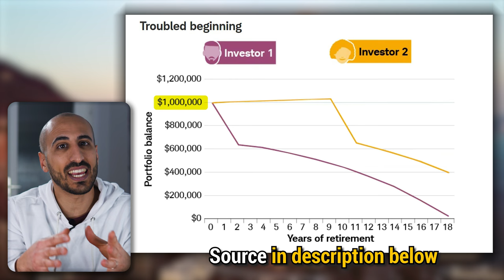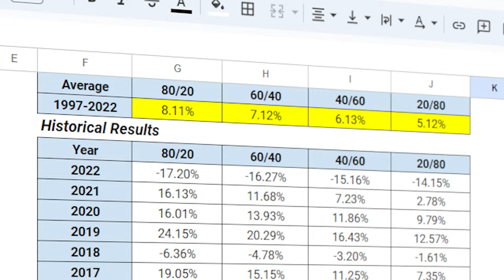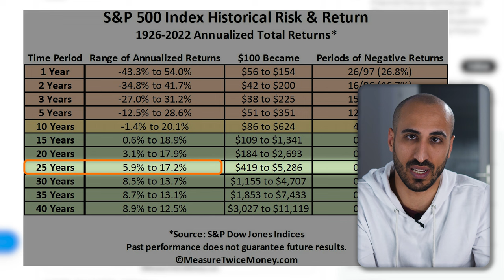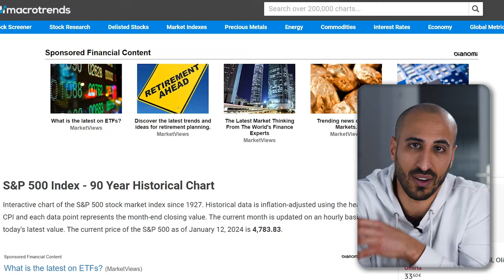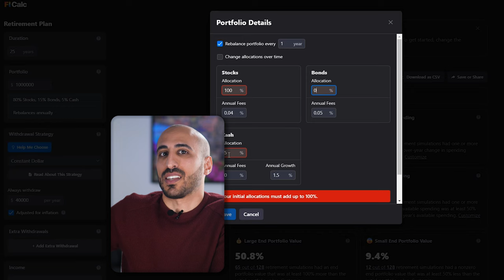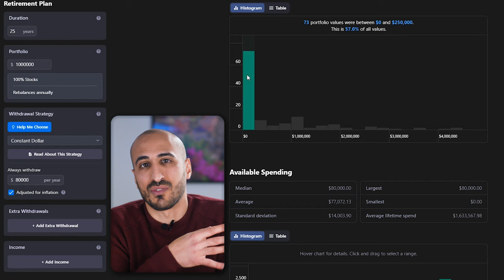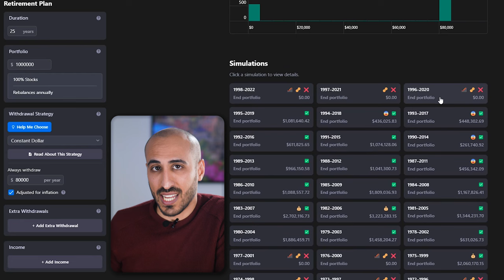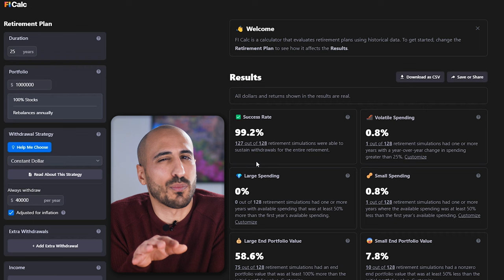Dave Ramsey Snaps on the 4% Rule: but he's WRONG.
►Dave Ramsey got a call from a 30 years old calling on his show, telling him that he heard he should withdraw 3-4% from his portfolio every year: Ramsey called out the idea as madness, but he's totally wrong about it.
According to his statement, you can safely withdraw 8% per year and grow a portfolio assuming a 12% annual rate of return.
Let's see why instead data proves why the perfect safe withdrawal rate is 4% - the famous 4% rule.
By the way, Ramsey is still one of the most interesting media personalities on personal finance and many of his suggestions should be followed by everyone... but sometimes even the best can stumble.
For this video I took a lot of inspiration from a great finance youtuber called Marko - Whiteboard Finance.

► FOR EUROPEAN INVESTORS:
- Trade Republic: get a FREE STOCK valued up to 100€ with this
- Scalable Capital: Get 2,3% for cash + Prime+ for FREE for 3 Months

Timestamps
00:00 The Call
02:28 Why is he wrong?
04:43  S&P500 11.8%? Try again
07:02 Why the 4% Rule is right
10:16 The 4% Rule is not a rule
10:46 My Doubts on Ramsey